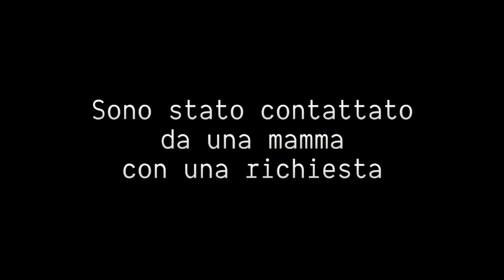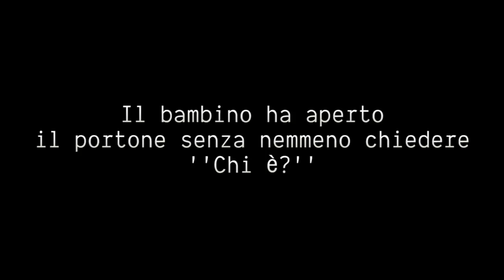I Bambini Aprono La Porta Agli Sconosciuti? - Esperimento Sociale - Kiko.Co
I bambini sanno che non devono aprire la porta agli sconosciuti?
Fate molta attenzione